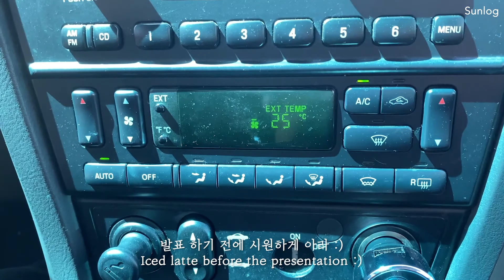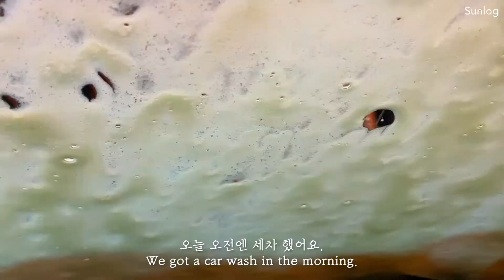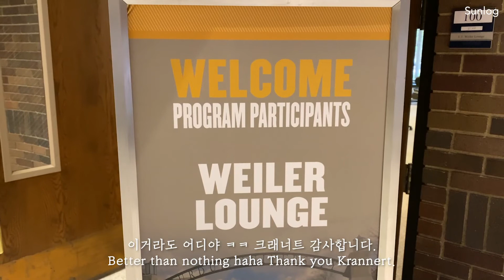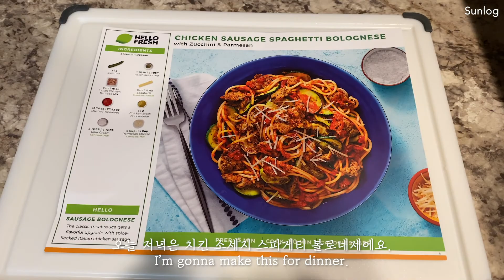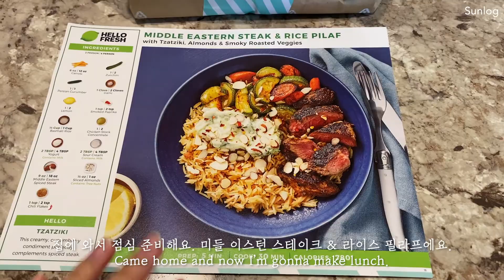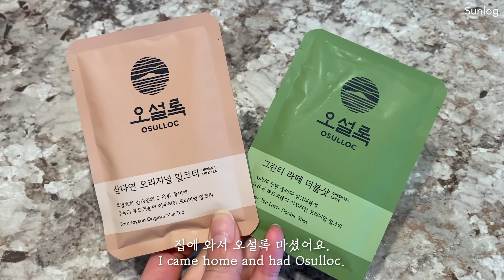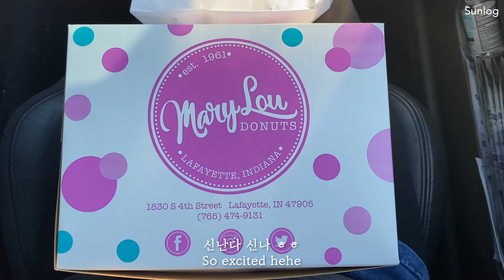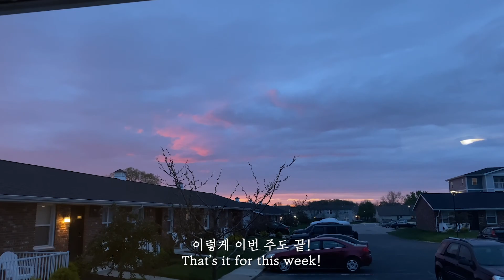🚂ENG) Purdue Vlog | 대학생의 마지막 Dead Week, HelloFresh, 화이자 2차 접종, 졸업 선물, Mary Lou | 퍼듀 유학생의 일상 👩🏻‍🎓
대학생으로서의 dead week이 끝났어요 😭
영상을 올리는 날은 이미 시험이 끝났고 이제 졸업식만 남아있답니다 🤩🤩
화이자 2차 접종도 받았어요 💉
오랜만에 HelloFresh도 먹었구요 💚

Timestamps:
00:00 인트로
00:26 월요일
03:03 화요일
06:34 수요일
13:56 목요일
19:22 금요일
20:41 토요일
22:12 일요일